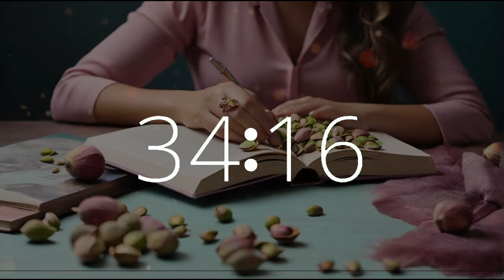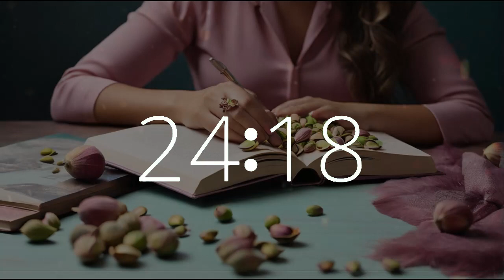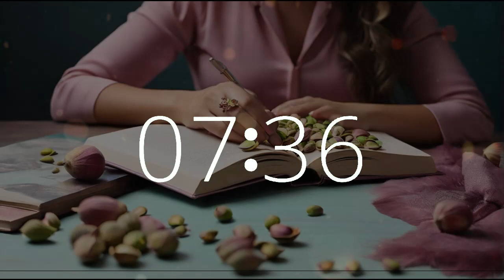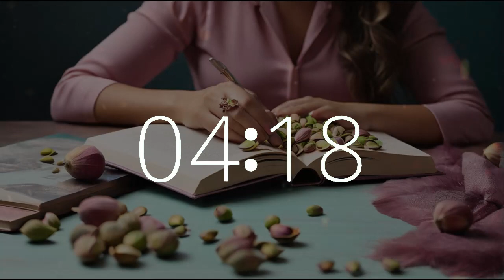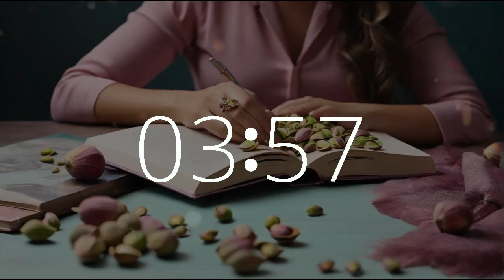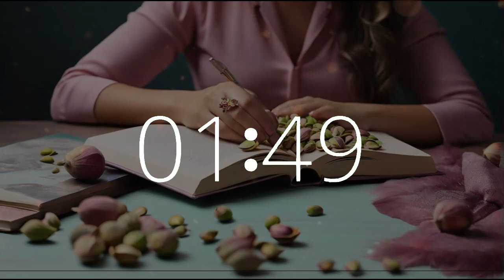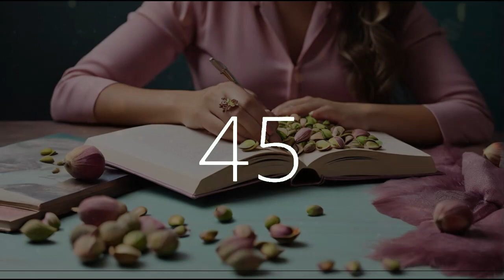1 hour 30 minute timer (90 minute timer) relax lofichill Pistachio Day